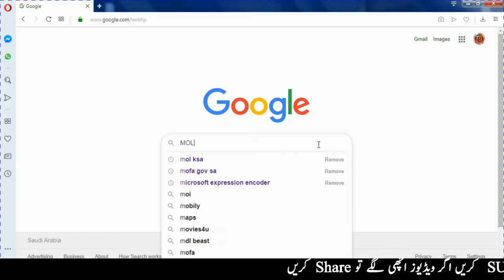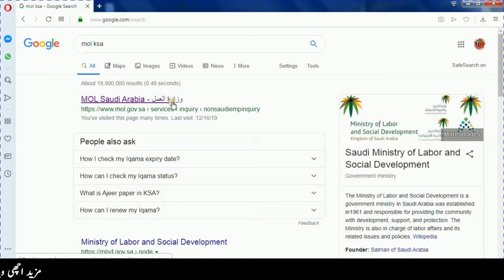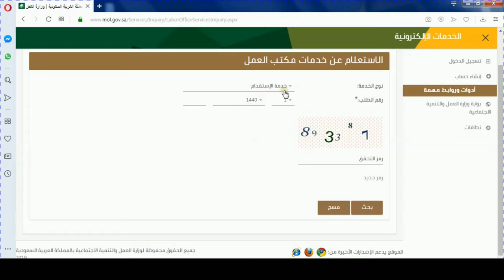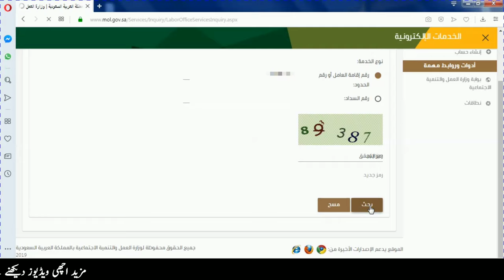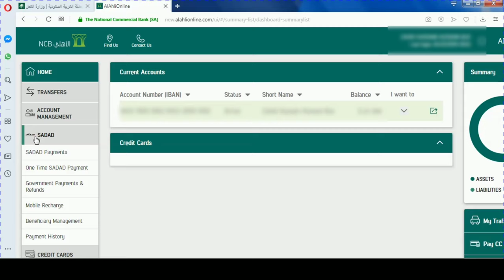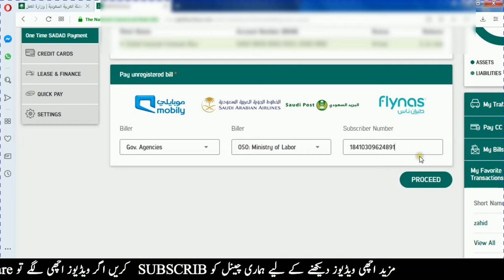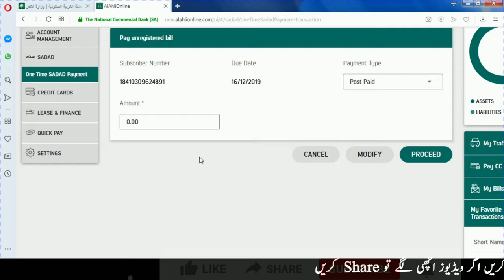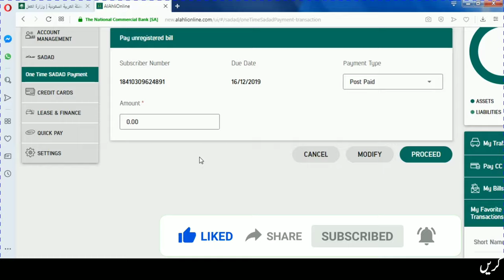How To Check Maktab Amal Fees In Iqama مكتب للعمل کی فیس چیک کرنے کاطریقہ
-Check Fess in iqama maktab al amal
Dosto is video men aapko bataonga ke aap apne iqama pe maktab Amal  ke fees kese check karenge buhat he asan tareke se to is video ko last tak deky